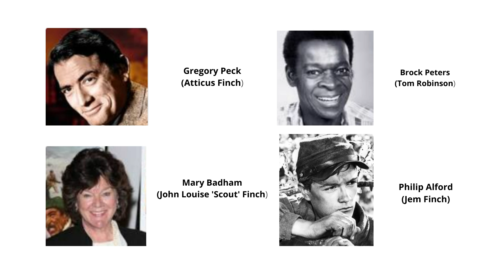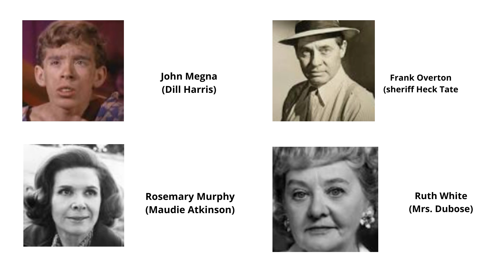Film Review|To Kill a Mockingbird, 1962|TheDasAcademy